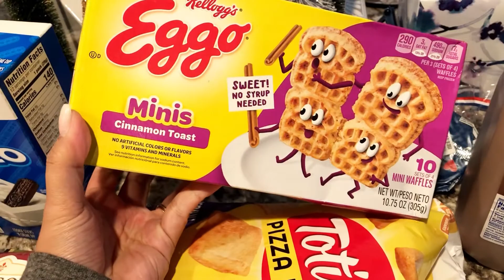Winter Decorate With Me 2022//Clean and take down Christmas Decor//Grace Lazaro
Hi everyone! My name is Grace and I'm a working mom, I've been married to my husband,Rio for 4 years now and dated for 11 years and we have a 3 year old toddler boy named Ricky!
On my channel you'll find lots of  cleaning,home decor,& and sprinkles of shop with me videos! If you're interested in any of those, I hope you stay awhile!